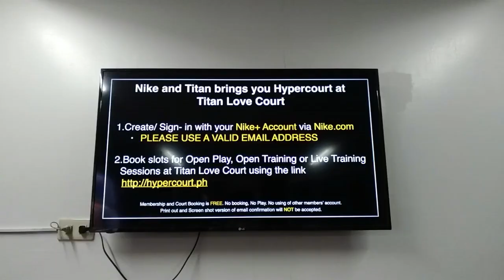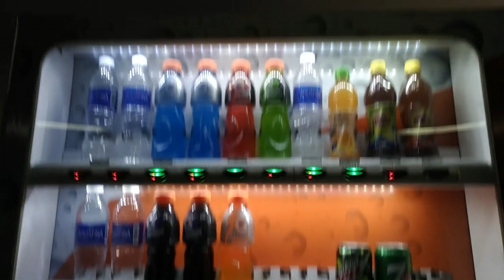Paano maglaro sa Hypercourt BGC? TAGALOG Edition!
Dahil malayo pa ang buwan ng wika, eto na ang tagalog version para magabayan kayo kung paano nga ba makapaglaro ng basketball sa Hypercourt dito sa BGC Taguig.

Bago na din ang design ng court!

Kapag may account kana, magbook ng schedule sa baba, tuwing Linggo, 2PM ng tanghali/hapon.

Bawal late, paunahan toh!

Address: 32nd Street, 9th Avenue, BGC Fort, Taguig